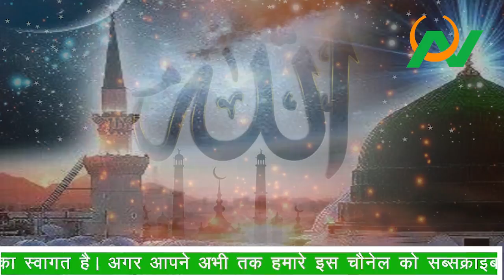आज का अमल - हज़रत शेखुलहिन्द माल्टा की जेल में | NOORANI KHABAREN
हज़रत शेखुलहिन्द माल्टा की जेल में | NOORANI KHABAREN